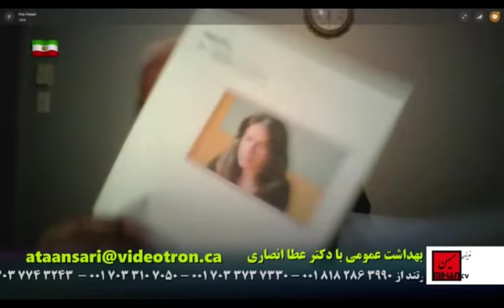دکتر عطا انصاری با اطلاع از تحقیقات علمی و پزشکی به موضوع عارضه کهیر میپردازد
دکتر عطا انصاری در برنامه هفتگی  خود  در تلویزیون میهن به موضوع بهداشت عمومی . همچنین معرفی بانوان موفق میپردازد